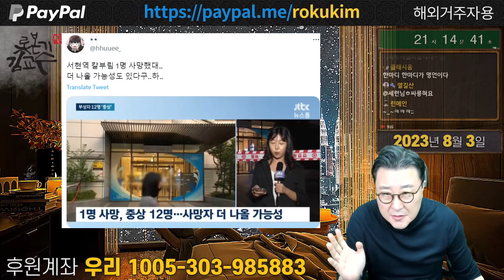국민들 죽어나가지만 행복한 문재인 묻지마 칼부림사건 공무원 소방관 간호사 휴가 언론기사 이재명의 민주당 죽이기 잊혀지시라 문통!